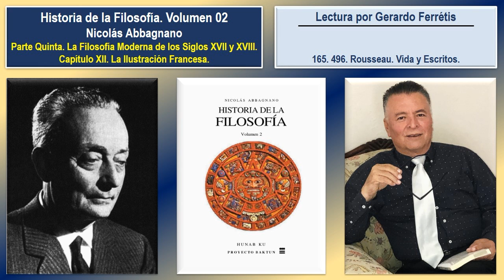Historia de la Filosofía. Volumen 02. 165. 496. Rousseau. Vida y Escritos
Historia de la Filosofía. Nicolás Abbagnano. Volumen 02. 165. Parte Quinta. La Filosofía Moderna De Los Siglos XVII Y XVIII. Capítulo XII. La Ilustración Francesa. 496. Rousseau. Vida y Escritos.